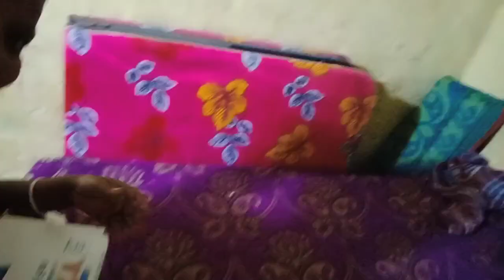ham log ka cooler kharab Ho Gaya mere husband kya kya naya chij khareed ke leke aaye Hain 👇